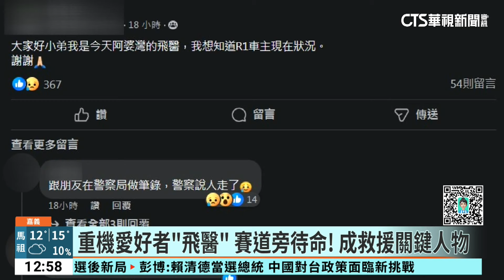騎士「阿婆彎」摔車墜4米邊坡 「飛醫」急協助搶命｜華視新聞 20240115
省道台3線嘉義縣中埔鄉有名的「阿婆彎」，是很多騎重機騎士，最喜歡挑戰的路段之一，但卻常常傳出死傷意外。日前一名張姓騎士騎著重機，疑似因為過彎速度太快自摔下四公尺深的邊坡，當場沒了生命跡象，其他車友第一時間紛紛下來協助，其中一名鍾姓男子也來幫忙進行CPR，直到回家後仍擔心的上網PO文發問騎士的傷勢，不過，鍾姓男子自稱為「飛醫」，讓很多車友不以為然，究竟飛醫是什麼呢，透過我們的報導，帶您來了解。